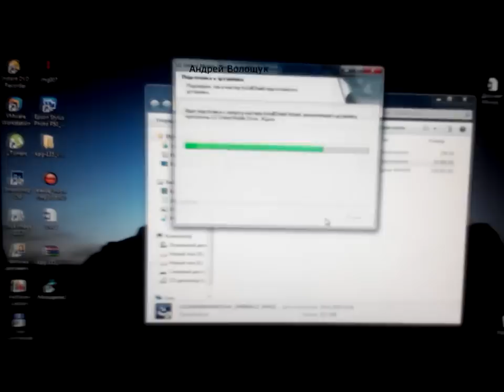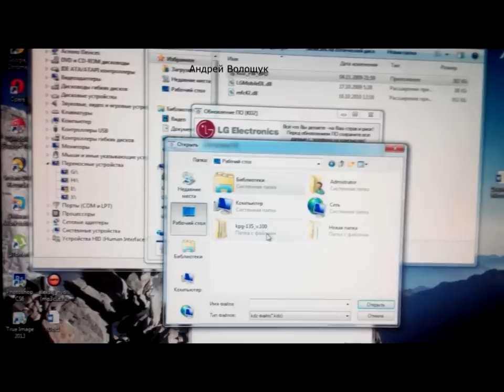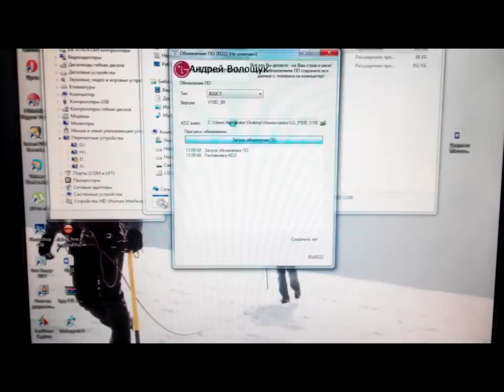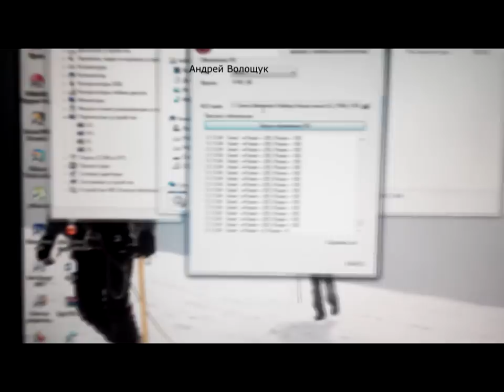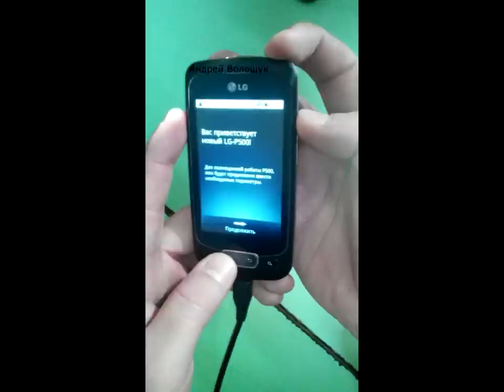lg p500 прошивка скачать KDZ прошивальщик, софт PC SUITE, драйвера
Telegram канал Компьтерная Помощь как прошить lg p500 какие нужно установить дрова, прошивальщик, ссылки на скачку прилагаю